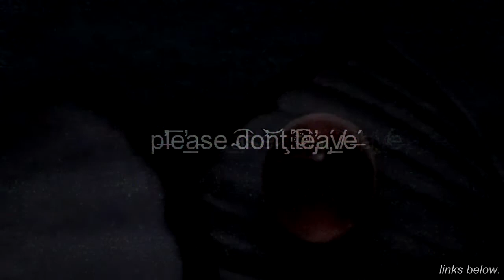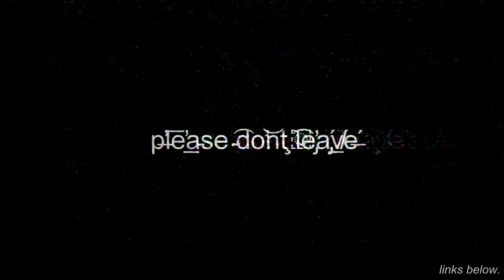please don't leave. (lofi beat)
thank you for all of the recent support! It means a lot :)

support the song on soundcloud!